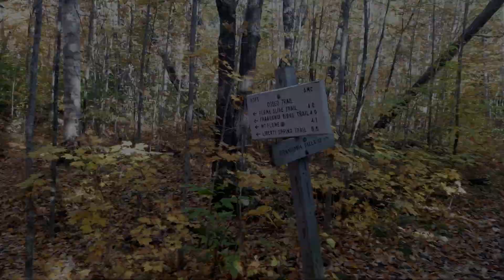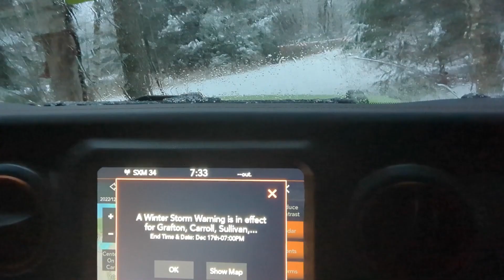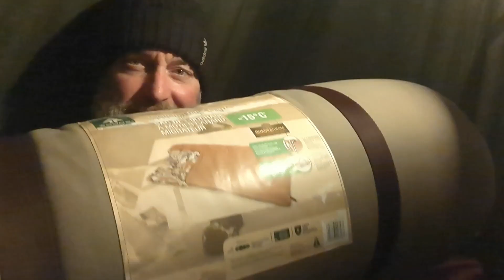Solo Winter Camping a Snow Storm in a Hot Tent!! 20+ inches overnight! Jeep stuck almost stranded me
Over 20 inches of snow in one day! Storm of the year, and Hoppy Camper headed straight into it! It was an unprecedented amount of snowfall in a short time. Come along to watch it pile up.
Had to constantly keep shoveling the tent out to keep it from collapsing! Wood stove worked amazing, kept it nice and warm. So didn't the new sleeping bag imported by my friends from Canadia.
Jeep got Buried! Almost had to walk out alone.
We made steak fajitas on the wood stove
Speaking of walking out, 20 inches of snow makes everything MUCH harder to travel through! It was a grind and I bring you along to see it! Getting out on day 2 was a nightmare!